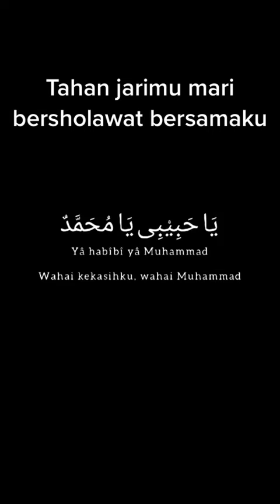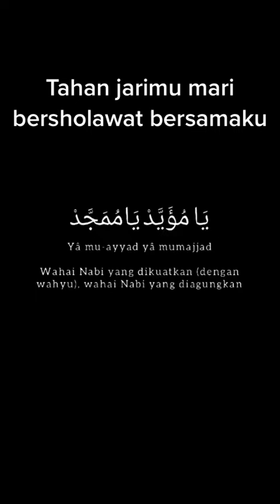Mari bersholawat sejenak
mari bersolawat